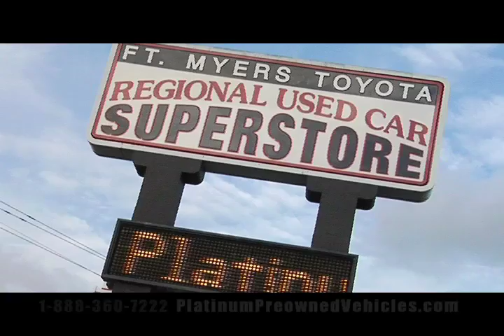Episode 2 "Unveiling Of Platinum Man"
GM John Marazzi discusses with Chuck, [the out of work actor] about their new campaign. He finally gives Chuck the big break he has been waiting for.

Also check out Super Bowl '08 Spot featuring Platinum Man.

Also visit Platinum Man on "MYSPACE" and "FACEBOOK."